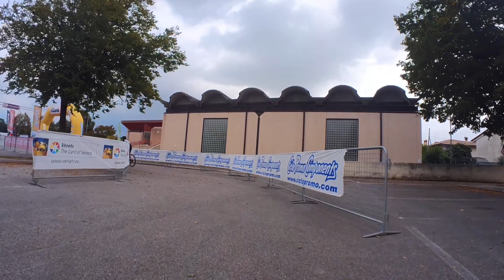La mia MARCA BIANCA GRAVEL!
Esperienza unica quella di domenica 15 Ottobre: Marca Bianca Gravel sotto la direzione di Massimo Panighel, una garanzia!
Organizzazione impeccabile, ristori strepitosi, luoghi naturali unici hanno accompagnato l’esercito di gravellisti pronti a pedalare e a qualche chiacchiera in compagnia.
Risultato ottimo grazie anche a tutti i volontari di domenica… alla prossima gravellata!

Non chiedetemi la traccia, la trovate sul sito dell’evento 😊

👕 Completo sportivo
🪖kask Protone
🕶 oakleysunglasses Sutro S